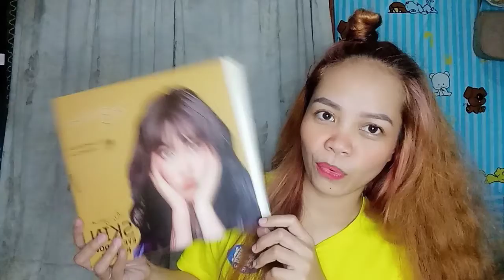Glamskinmanila x Letisha Velasco SWATCH THE PALLETES | PART 2 | Lodylicious Valiente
So amazed talaga ako sa Palletes na to, super legit talaga. I'm so excited to try this on my facelak ano haha, abangan ang part 3 ng aking vlog mga boss. More power and Godbless to Ms. LetiSha Velasco and Glamskinmanila..